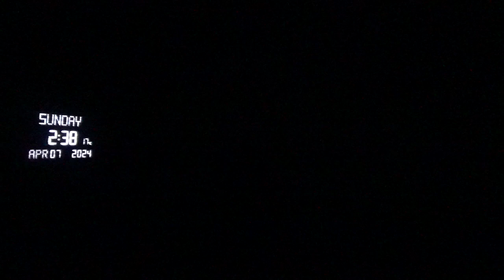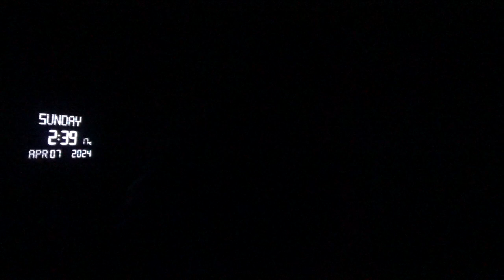17823，梦中左下嘴唇痛，搬东西（由低处往高处搬，倒退回去，蚊香样东西往外退）